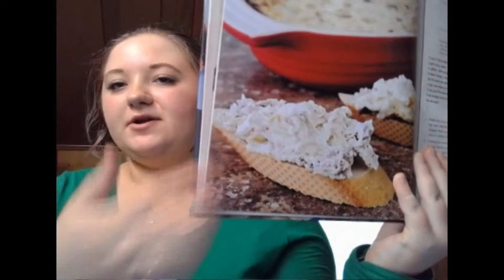Cooking Fallout Mole Rat Wonder Meat Dip!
Ingredients:
1/4 cup (1/2 stick) unsalted butter
5 garlic cloves, minced
4 scallions, white and light green parts, chopped
2 Italian sausages, casings removed and roughly chopped
Two 8.5-ounce cans artichoke hearts, roughly chopped
2 cups cream cheese, at room temperature
1/2 cup grated Parmesan cheese
1 cup shredded Fontina cheese
Salt and pepper
Ciabatta bread